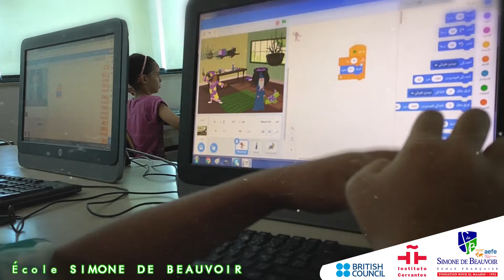Aperçu de quelques activités du club d'été de l’école Simone de Beauvoir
◀️ 𝗥𝗲𝘁𝗼𝘂𝗿 𝗲𝗻 𝘃𝗶𝗱é𝗼 🎥
✨Des Clubs de langues: Français et anglais👩‍🏫
⛔Rejoignez le réseau des écoles_françaises🇨🇵 en Tunisie 🇹🇳et dans le monde 🌏
📌 Avenue 13 Août, zone industrielle ,la poudrière
📞 29418624 / 29418710